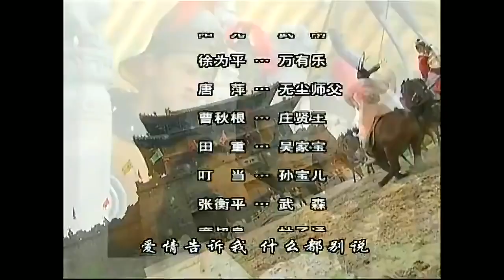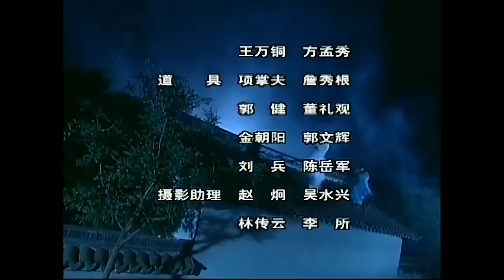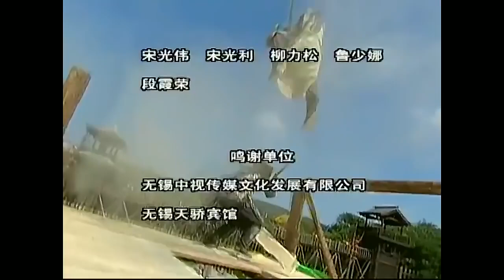《如意郎君》第37集 | 流落人间的公主与武功高强的少年县令从相遇到相爱的浪漫故事